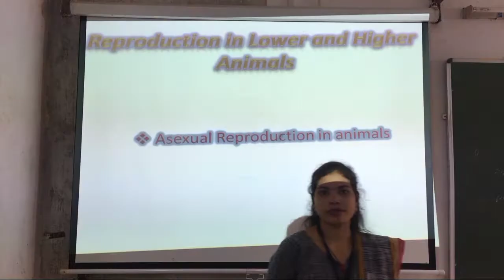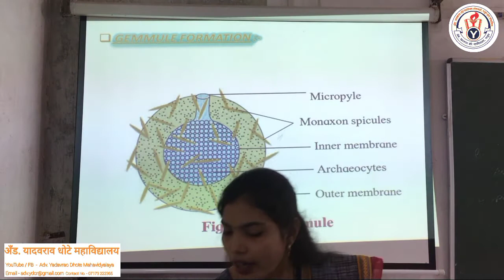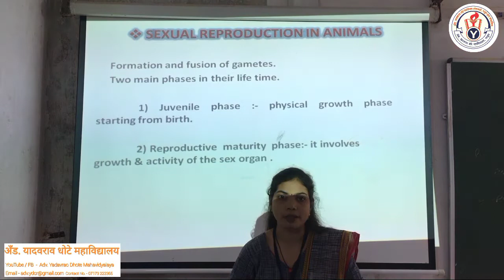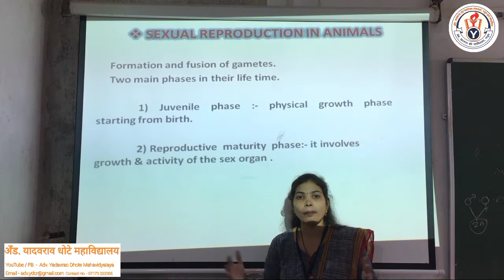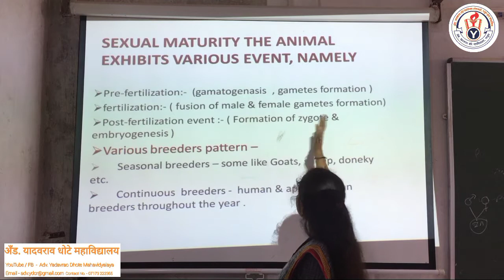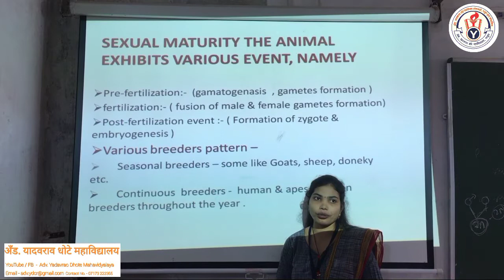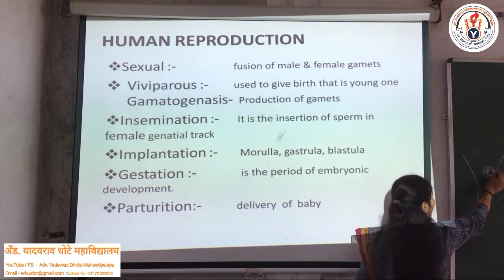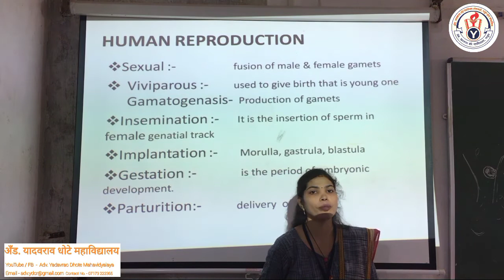Sexual Reproduction - 12th science Biology